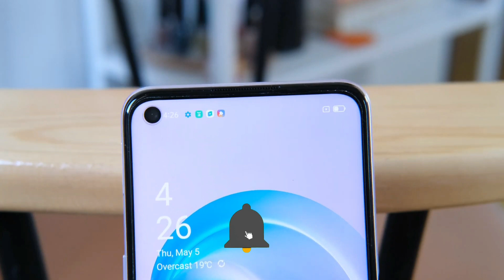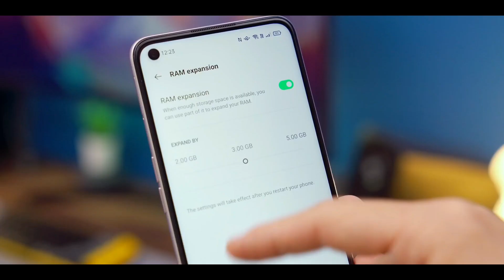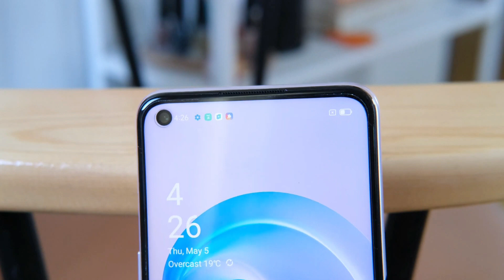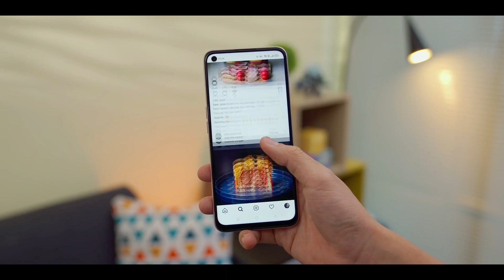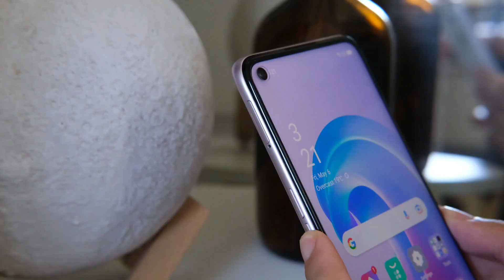رسميا سعر و مواصفات oppo A96 في الجزائر | سعر صادم 🔥🔥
دقائق تقنية@
دقائق تقنية
Minutes Tech@